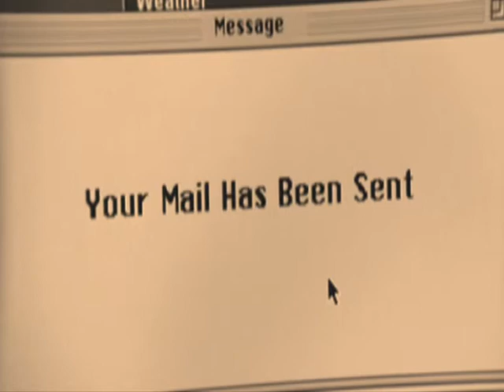William. How it was.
Story of William and his parents.